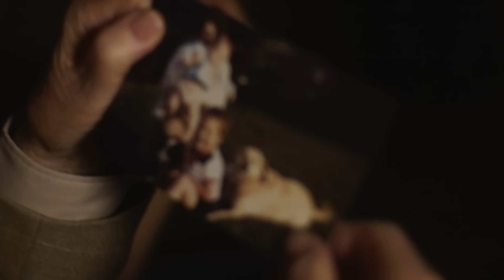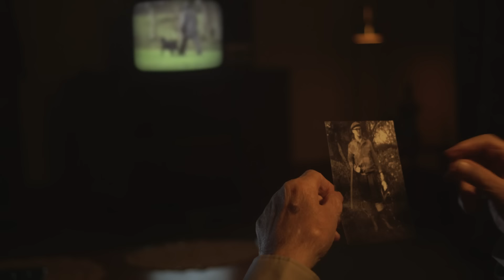Snow Patrol - Soon (Official Video)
Our new album 'The Forest Is The Path', is out now

Lyrics

Soon you'll not remember anything
But then someday neither will I
Tomorrow though is nothing to fear
Because father it's always today

Life won't flash before your eyes
Instead will fall away then melt like snow
The secret storms of your wild youth
Now just gentle breezes, warm and faint

But then some day neither will I

I can ride on your coat tails again
Like I always did as a little boy
We are standing on the home shores now
My whole hand hanging onto your thumb
There's a place in the palace of you
We can always be standing like that
We could hide in there, just as we were then
Just my father and I am just your son

Your son
Your son
Your son